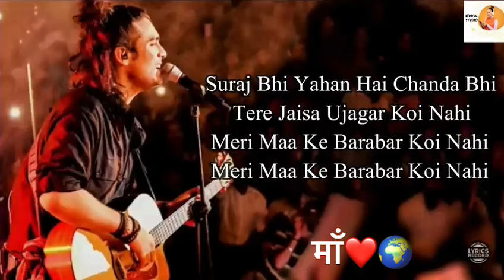Suraj bhi yaha hai Chanda bhi tere jaisa ujagar koi nahin meri Man ke ll full hd states video...